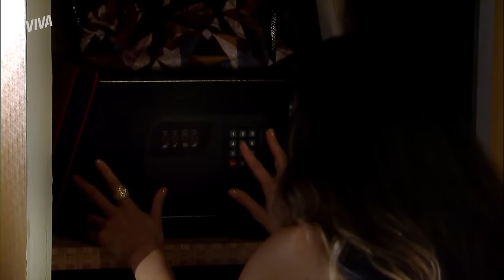RAUL ROUBA YVONE, ABEL SENTE SAUDADES DE NORMINHA E MAIS! | CAMINHO DAS ÍNDIAS | RESUMO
Yvone teve seus documentos roubados por Gopal e entrou em desespero. Porém, mal sabia ela que esse seria apenas o início de seus problemas. Logo após o caso, a moça ficou cara a cara com Raul, que se vingou da traição e ainda a roubou! 💥

Falando em segredos, Maya ainda está com medo de que Surya possa colocar a boca no trombone e contar tudo o que sabe da indiana. Será que o casal Raj e Maya está em perigo? 😳

E na pauta de casal mal resolvido, Norminha e Abel estão dentro! Depois da discussão, o policial começou a sentir saudades da ex! Vem aí a recaída? 😰 Vish!

Capítulos 187 a 192, dos dias 20 a 25 de fevereiro de 2023.

YVONE DESCOBRE QUE SEUS DOCUMENTOS FORAM ROUBADOS E SE DESESPERA (segunda-feira, 20/02) 00:01
AMEAÇA! RAUL FAZ YVONE COMER BOMBOM ENVENENADO DE GOPAL (terça-feira, 21/02) 00:59
DEU RUIM! RAUL É SEQUESTRADO POR ENGANO NO LUGAR DE RAMIRO! (quarta-feira, 22/02) 10:35
MAYA ENTRA EM PÂNICO E PRECISA SER AMPARADA POR CAMILA! (quinta-feira, 23/02) 16:00
PERDOOU? ABEL TEM ALUCINAÇÕES COM NORMINHA E SOFRE DE SAUDADE! (sexta-feira, 24/02) 22:15
OPASH DUVIDA DA GRAVIDEZ DE CAMILA E SURYA FICA ALIVIADA! (sábado, 25/02) 27:28